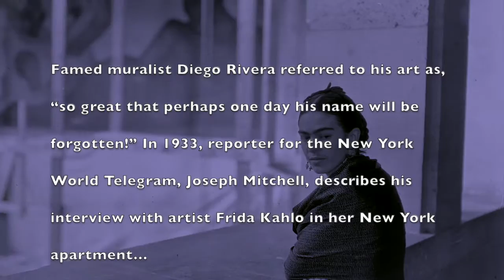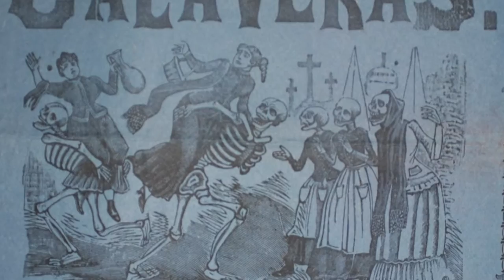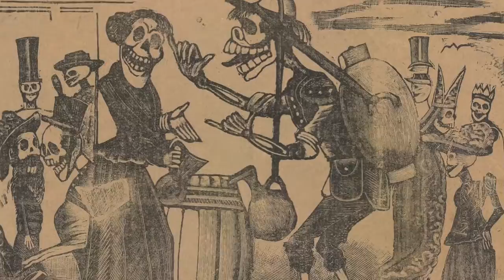Jose Guadalupe Posada Documentary Trailer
"Searching for Posada-ART and Revolutions" is one of the best documentaries about Mexican artist Jose Guadalupe Posada, the man who popularized the skeleton images seen during Dia de los Muertos (Day of the Dead), but he influence much more!